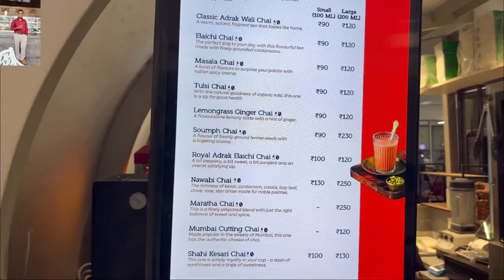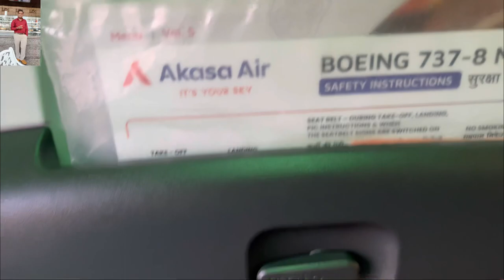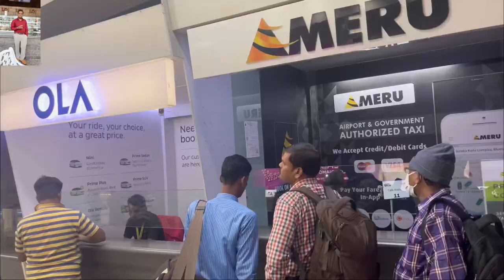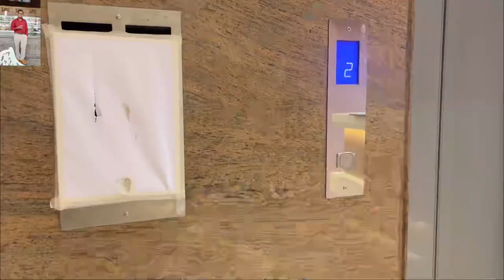My first vlog | Ahmedabad ✈️ Mumbai | Video Recording by IPhone 2023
Hello friends welcome to my first video in this channel. You can see in the  video my  journey Ahmedabad  to Mumbai ,upto 29000 feet in the  sky in plane Akasa airlines.Our plane’s ticket 3800 rupees  with window seat because of Diwali 🪔 festival.My this journey Ahmedabad to Mumbai by plane takes 1.20 hours. I check in BKC PRIME HOTEL.I paid 8400 rupees for one room including breakfast & dinner because of Diwali festival.i hope you enjoy to see my journey in this video.please subscribe my this channel and like share comment for support me.